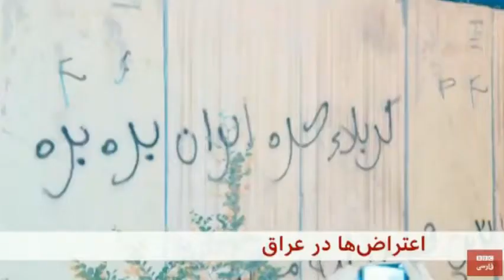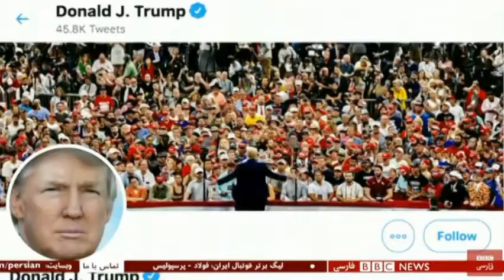روز گروگانگيرى در تهران « حمله به کنسولگرى ايران در کربلا » ـ ۵ تن کشته !؛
لانۀ فساد و فتنه و جاسوسی در کربلا ـ عراق
Protesters attack Iranian consulate in Karbala - IRAQ